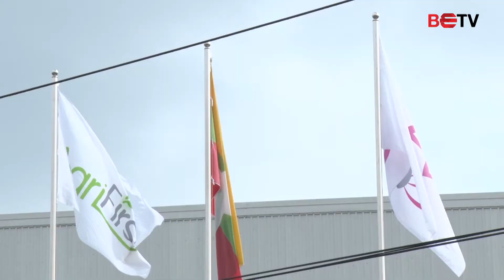MTSH မွ အေျခခံအေဆာက္အအုံက႑အတြက္ ယခုႏွစ္အတြင္း ရင္းႏွီးျမွုဳပ္ႏွံမည္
“အနာဂတ္အတြက္ အထူးလိုအပ္ေနတဲ့ Infrastructure Project ႀကီးေတြကို ၀င္ေရာက္ၿပီး ေဆာင္ရြက္သြားပါ့မယ္။ ထိုနည္းလည္းေကာင္းပဲ အျခားအျခားေသာ မိမိတို႔ရဲ႕ အေတြ႕အႀကံဳေတြကို အေျခခံၿပီးေတာ့မွ ႏိုင္ငံေတာ္အတြက္ အက်ိဳး ေက်းဇူးလည္းရွိ၊ ရွယ္ယာရွင္ေတြအတြက္လည္း အက်ိဳးရွိေစမယ့္ လိုအပ္တဲ့ ရင္းႏွီးျမွဳပ္ႏွံမႈလုပ္ငန္းေတြ ေဆာင္ရြက္ပါ့မယ္” ဟု MTSH ၏ ဥကၠ႒ ဦး၀င္းေအာင္က ေျပာသည္။

(သတင္းအျပည့္အစုံကို ႐ုပ္သံတြင္ ၾကည့္႐ႈ႕ရန္)